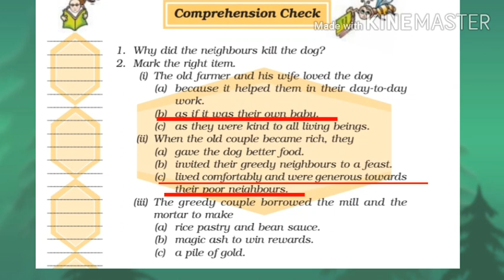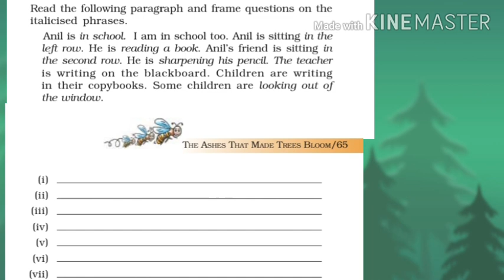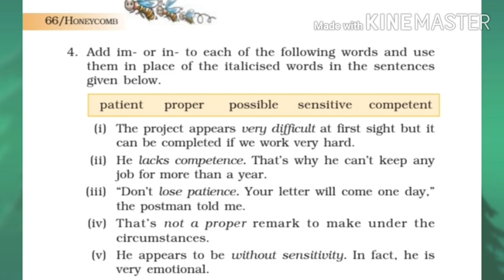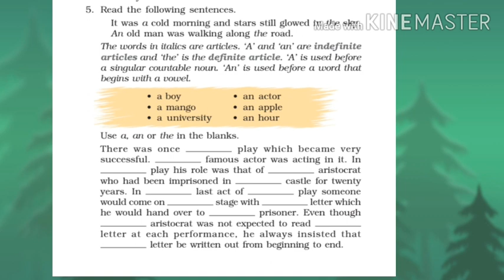Grade 7 English (06/08/21)